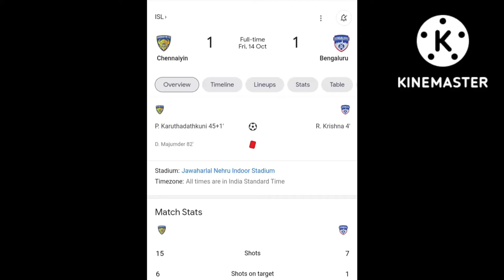Bengaluru FC WhatsApp Status